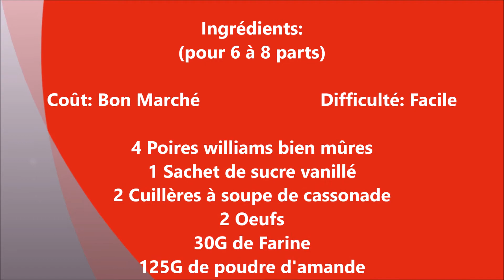Amandine aux poires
Petite tarte aux poires, très peu sucrée, idéale pour les lendemains de fêtes.
Et pour les addictes au sucre, vous pouvez en ajouter 50G, mais pas plus!